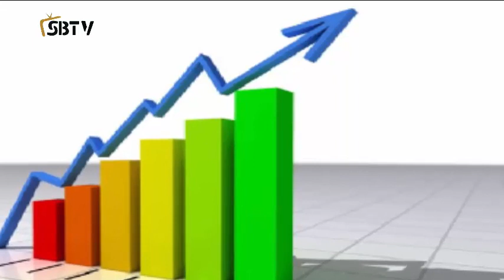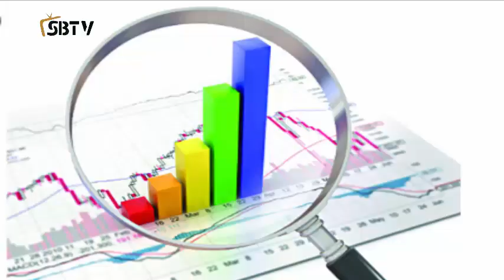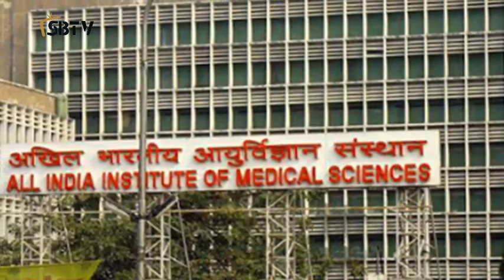Bangla news 05 April 2020 | Bangladesh latest news today | SAFA Bangla news | Bangla tv news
• মহামারীতে বিএনপির বিশেষ তহবিল গঠনের প্রস্তাব প্রত্যাখ্যান আ’লীগের
জানাবো…
• চিকিৎসার না দিয়ে দিল্লির তাবলিগের লোকদের গুলি করা উচিত: রাজ ঠাকরে
  থাকছে…
• মহামারীর বিরুদ্ধে জিতে বিশ্ব নেতৃত্বের পথে চীন
আরও থাকছে
• মৃত্যুতে ইউরোপকে ছাড়াতে পারে ভারত

Bangladesh Bangla Latest news
International news
Bangla live news Latest
Bangla news
Bangla news Today